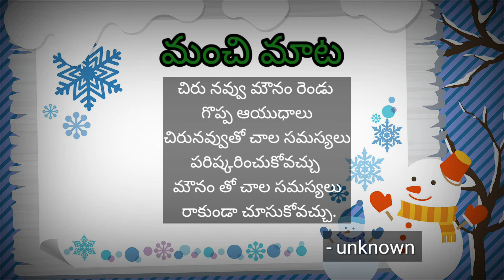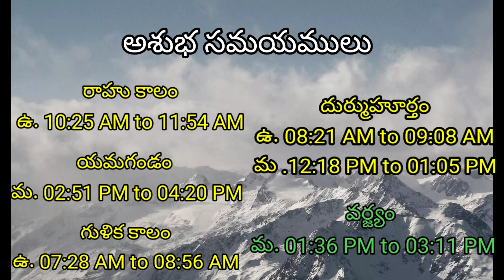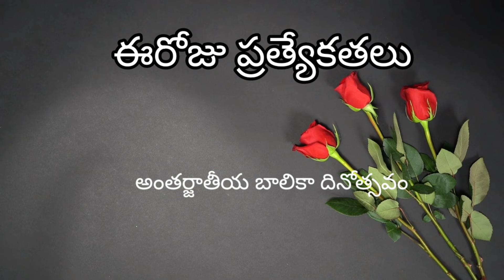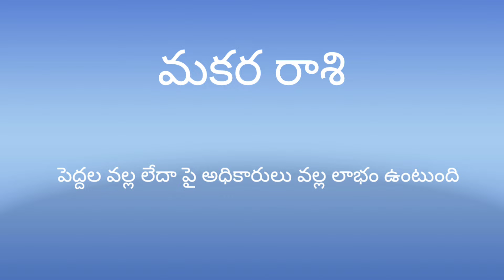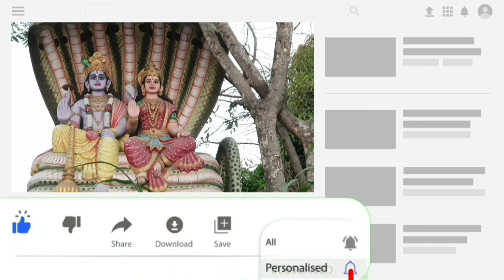Today Tithi|Today panchangam|Telugu panchangam|telugu calendar today|Daily panchangam| 11 Oct 2024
00:00:00 - Telugu panchangam
00:00:10 - Eroju panchangam
00:00:14 - manchi mata
00:00:20 - పంచాంగం
00:01:16 - Today calendar telugu
00:01:29 - Today tithi
00:01:35 - Today nakshatra telugu
00:01:43 - Today yogam telugu I'm
00:01:50 - Today Karanam in panchangam
00:02:03 - Today sunrise time & sunset time today
00:02:11 - Moon rise & moonset time today
00:02:22 - Today rahu kaalam
00:02:30 - Today yamagandam kalam
00:02:39 - Gulika kalam
00:02:45 - Today durmuhurtham
00:02:55 - Today Varjyam
00:03:02 - Today good time in telugu,
00:03:05 - Today amrutha gadiyalu
00:03:15 - Today brahma muhurtham timings
00:03:25 - Eroju manchidena
00:04:18 - Tara balam & Chandrabalam
00:05:20 - Eroju prathyekathalu Diwali
00:06:00 - Telugu rasi phalalu
00:06:05 - Mesha rasi today in telugu
00:06:10 - Vrushaba rasi today
00:06:15 - Mithuna rasi today
00:06:20 - Karkataka rasi today
00:06:25 - Simha rasi today
00:06:30 - Kanya rashi today
00:06:35 - Tula rashi today
00:06:41 - Vruschika rasi today
00:06:45 - Dhanu rashi today
00:06:53 - Makara rasi today
00:06:58 - Kumbha rasi today
00:07:03 - Meena rasi today
00:07:20 - Today panchangam in Telugu